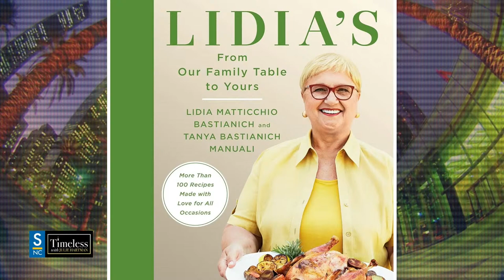Interview with Restauranteur Lidia Bastianich, The State of Afghanistan, Listener Emails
Lidia’s latest book, Lidia's From Our Family Table to Yours: More Than 100 Recipes Made with Love for All Occasions: A Cookbook